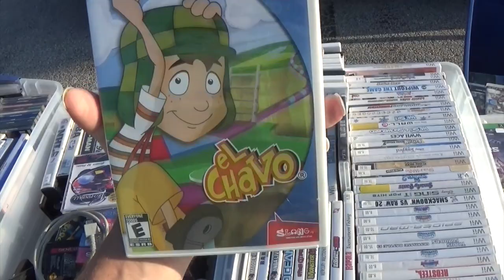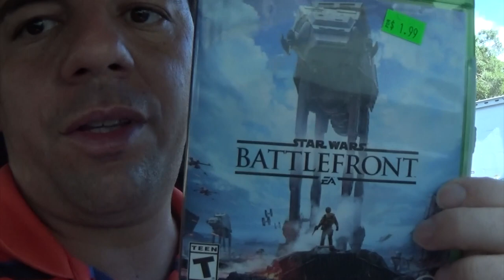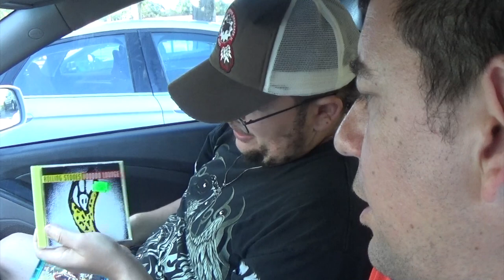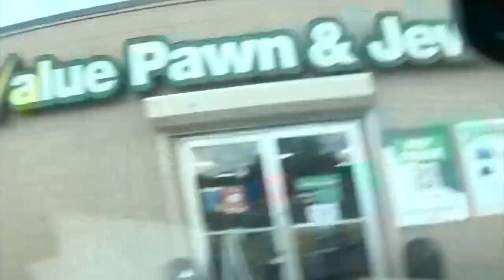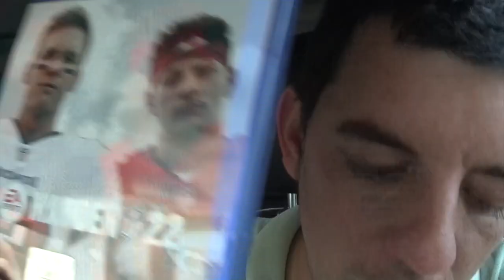The Misadventures Of The Video Game WizzardEpisode 286: Fleamarket Garage Sale Multiverse!